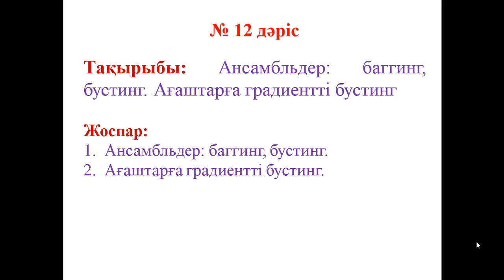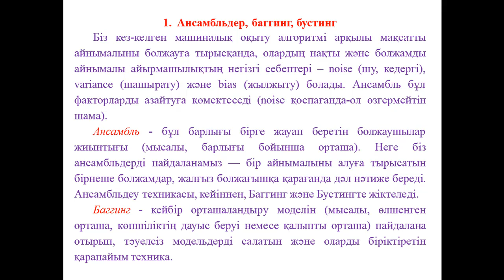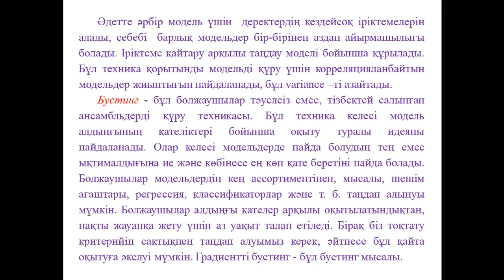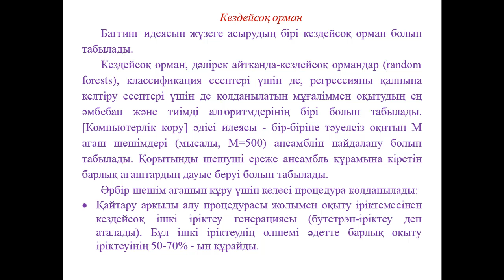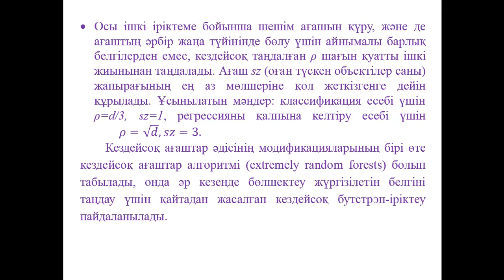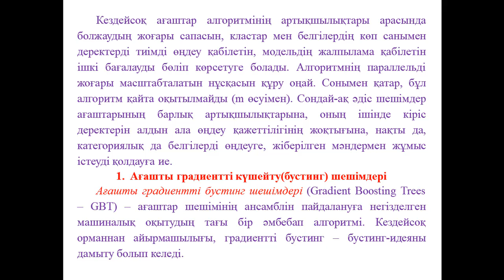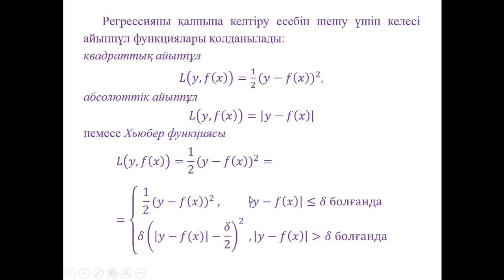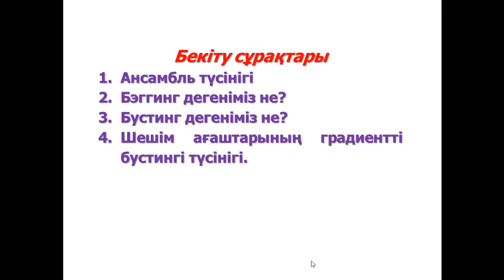Ермагамбетов Т.К. Машиналық оқыту. 12 дәріс. Ансамбльдер Баггинг, бустинг